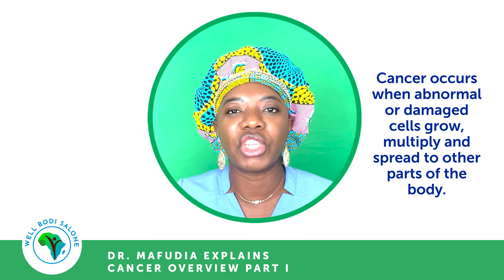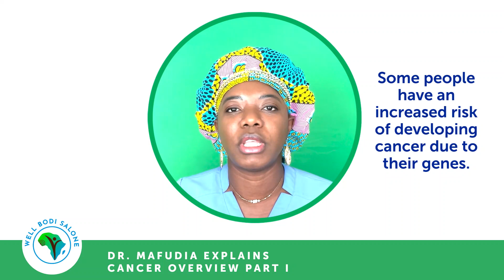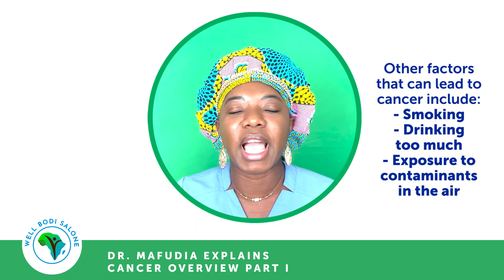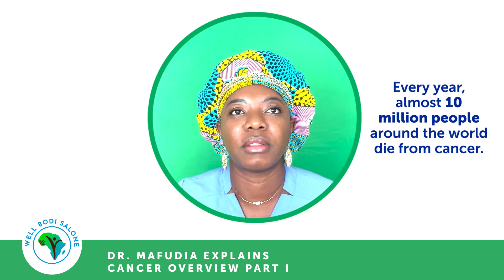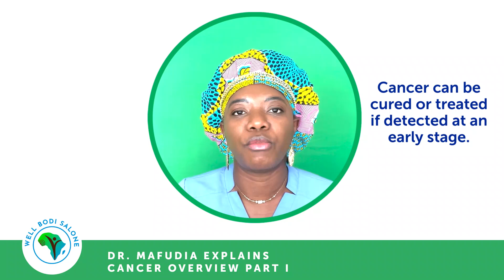Overview of Cancer | Health in Sierra Leone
Visit our other social media pages for more information to help save lives.

For today's discussion, Dr. Mafudia speaks about how cancer starts, its stages, and metastasis.

Learn important facts and information to take care of your body.